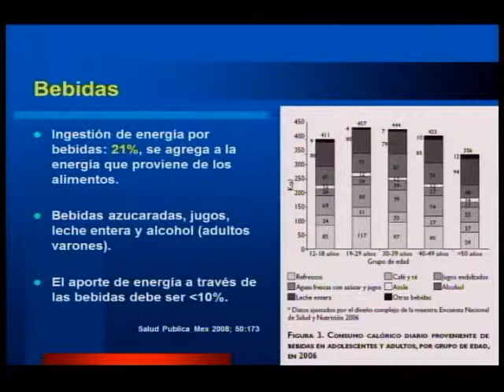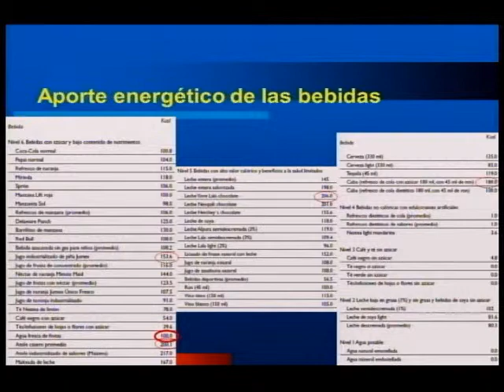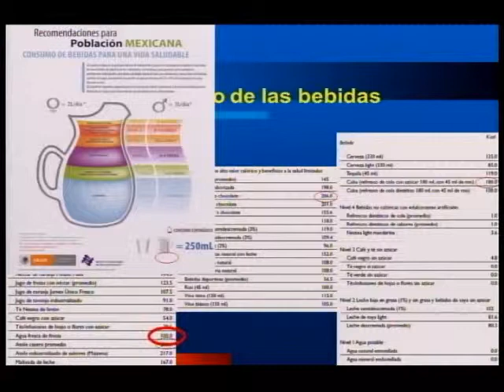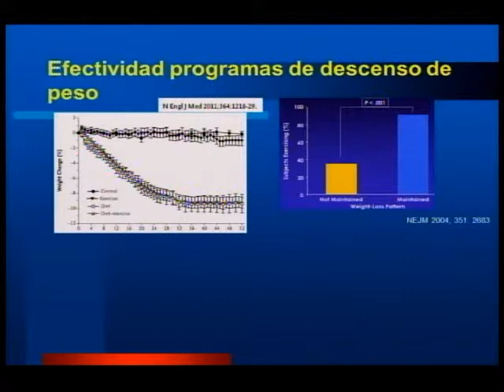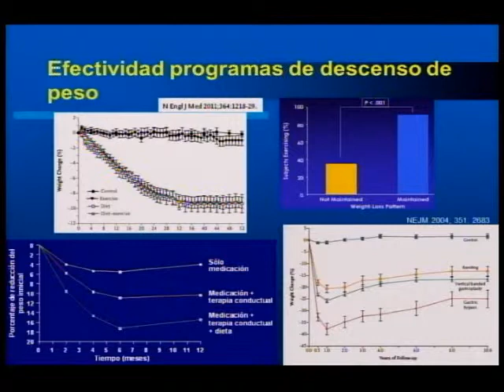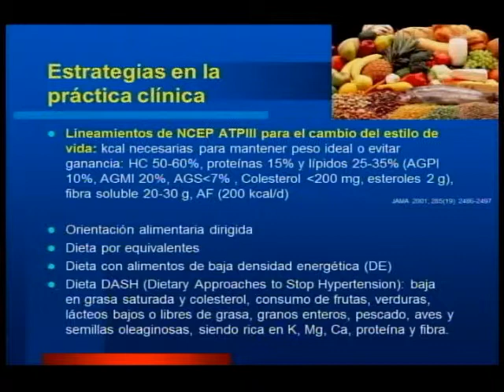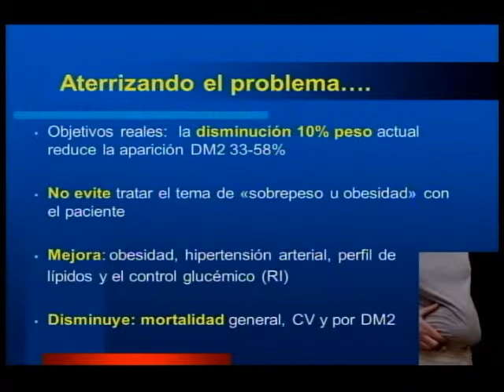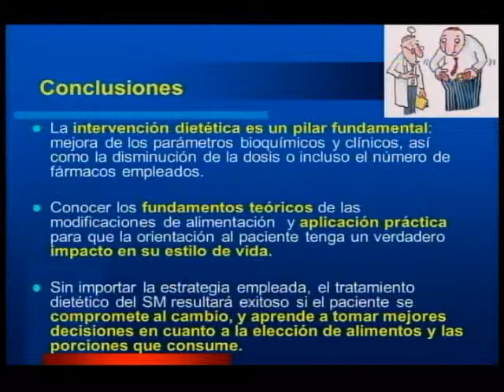Conferencia Científica Anual sobre Síndrome Metabólico 2011 - Dra. Aurora Serralde - Parte 3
Memorias Conferencia Científica Anual sobre Síndrome Metabólico 2011 - Enfoque nutricional en el síndrome metabólico y obesidad - Dra. Aurora Serralde --